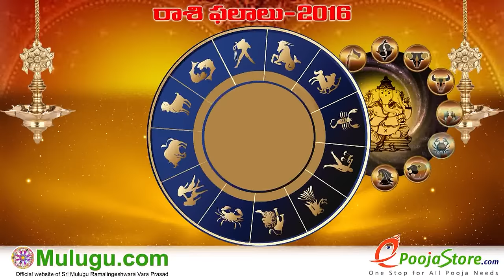Weekly Rasi Phalalu 2016 October 30th - November 05th 2016